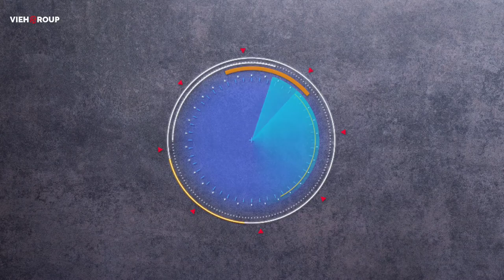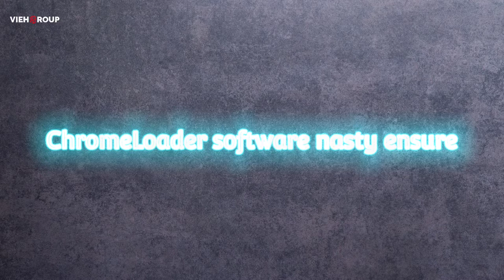Hack Talks #133 | duckduckgo browser, new hacking campaign, China service, new window malware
today our news is related to:

- Duck duck go privacy is about to end
- New hacking campaign
- China service
- New window malware

News source and credit:

- bleeping computer
- GB Hacker
- The register